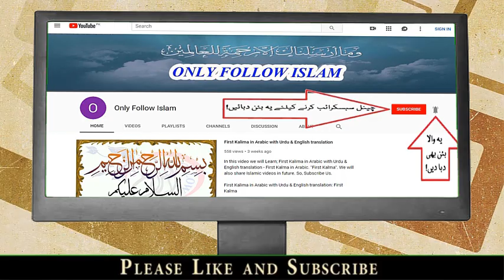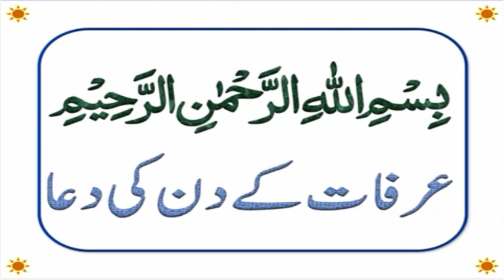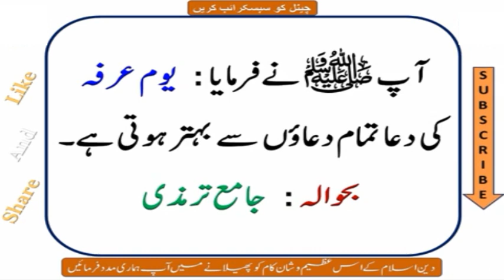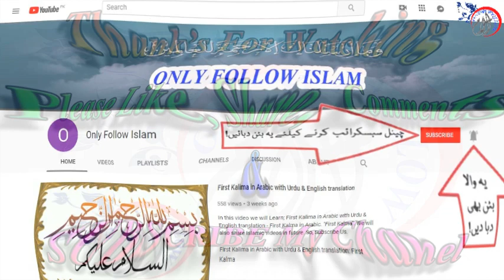Youm e Arfa Ki Dua | Youm e Arafat Ki Dua | Youm e Arafah 2019 | یوم عرفہ کی دعا | یوم عرفات کی دعا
حضرت عبداللہ بن عمرو بن العاص رضی اللہ عنہ سے مروی ہے کہ رسول اللہ ﷺ نے ارشاد فرمایا: عرفہ کے دن بہترین دعا اور بہترین کلمہ جو میری زبان اور مجھ سے پہلے نبیوں کی زبان سے ادا ہوا، وہ یہ کلمہ ہے

لَا اِلٰہَ اِلَّا اللہُ وَحْدَہٗ لَا شَرِیْکَ لَہٗ لَہُ الْمُلْکُ وَلَہُ الْحَمْدُ وَھُوَ عَلٰی کُلِّ شَیْ ءٍ قَدِیْرٌ

ترجمہ: اللہ کے سوا کوئی معبود نہیں، وہ اکیلا ہے، اس کا کوئی شریک نہیں ، اسی کی بادشاہی ہے، اور اسی کے لیے حمد ہے اور وہ ہر چیز پر قادر ہے۔

آپ ﷺ نے فرمایا: یوم عرفہ کی دعا تمام دعاؤں سے بہتر ہوتی ہے۔

بحوالہ: جامع ترمذی